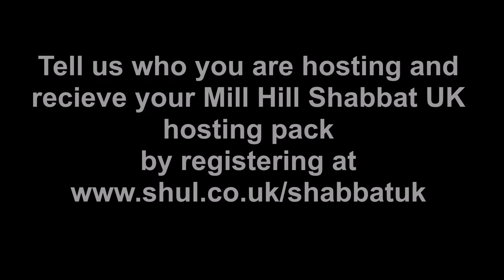Mill Hill Shabbat UK 2016 Friday Night Come Dine With Me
For Shabbat UK 2016, our aim is to have as many Mill Hill Shul members as possible hosting a Friday night Shabbat dinner in their home, so we can all celebrate Shabbat together, unified by Shabbat UK.

In the spirit of keepingittogether, we are asking you, our members, to open up your home on Friday night, 11th November and host a Friday night dinner, helping to create a truly community wide atmosphere and experience.

Register now to let us know who you are hosting and to receive a Mill Hill Shabbat UK Hosting pack at